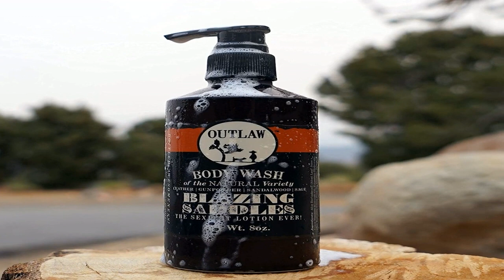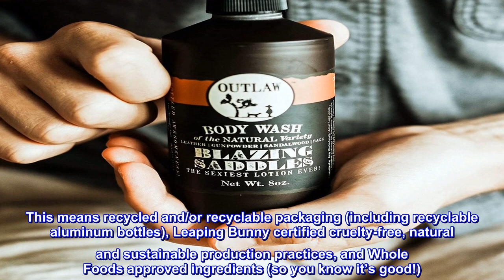Great product - Blazing Saddles - The Sexiest Natural Body Wash Ever - Western Leather, Gunpowder,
Great product -  Blazing Saddles - The Sexiest Natural Body Wash Ever - Western Leather, Gunpowder, Sandalwood

WHAT DOES IT SMELL LIKE? This is the smell of a Western movie: leather, gunpowder, sandalwood, and sagebrush. It smells like you just walked off the set of A Fistful of Dollars or like Ennio Morricone wrote the soundtrack of your life.
IS IT AMAZING? YES!!! It's the kind of all-natural organic scent that cowboys write poetry about, cowgirls sing songs about, and crickets fiddle about all night long.
BOLD, UNCOMMONLY RUGGED SCENT that's perfect for anyone who believes that life is just one big rodeo, and whoever stays in the saddle the longest is the winner.
A BOTTLE YOU CAN BE PROUD TO HAVE IN YOUR SHOWER... you know, for whoever happens to be in your shower (I'm not going to get into your business, ok?).
IS THIS GOOD FOR ME? IS IT GOOD FOR THE PLANET? Outlaw products are made with integrity. This means recycled and/or recyclable packaging (including recyclable aluminum bottles), Leaping Bunny certified cruelty-free, natural and sustainable production practices, and Whole Foods approved ingredients (so you know it’s good!). We guarantee our products. If it’s not what you had hoped it would be, just get in touch with us and we’ll make it right.
Overall an excellent body wash
After using name brand body wash for a while, my skin kept getting red, irritated and dried out. It’s getting harder to pronounce the chemicals going into them and it’s harder still to know where things are manufactured and if harmful ingredients are being added, like in sunscreens.